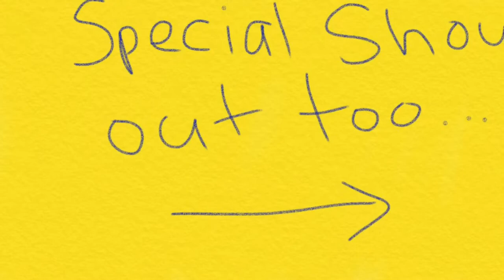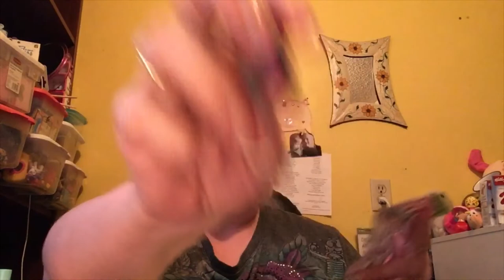Flush Force and Other Gross Things.